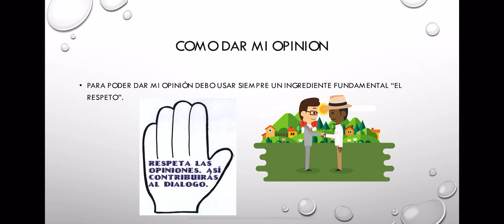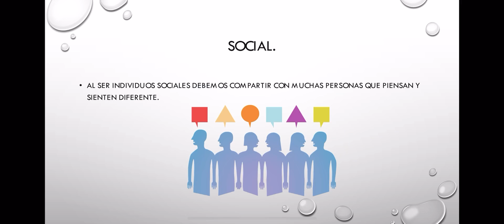Cápsula historia finalización unidad 1 - primero básico🥰😍🤓🙋🏻‍♀️